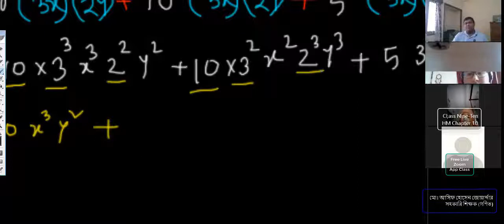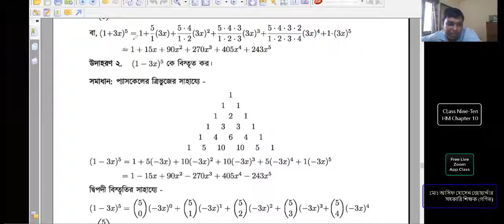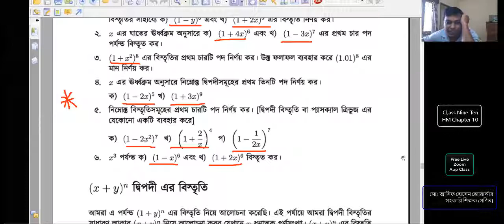উচ্চতর গণিত দ্বিপদী বিস্তৃতি basic part class 9-10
এই ভিডিওতে দ্বিপদী রাশির ঘাত ও শক্তি তিন এর বেশি হলে কী প্রক্রিয়ায় কাজটি সম্পন্ন করা যায়, তা উপস্থাপন করা হবে |